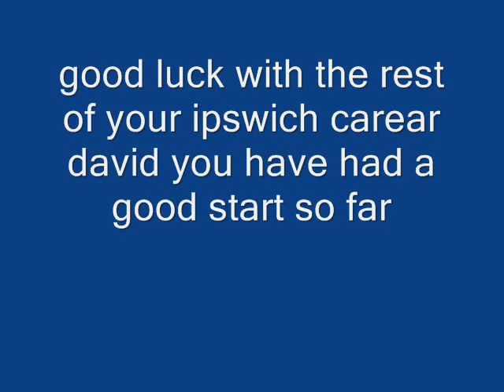david norris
football ipswich